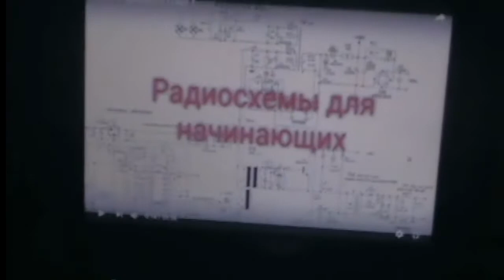РОДИТЕЛИ С ВОДОЙ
подключили  воду, и уже дома